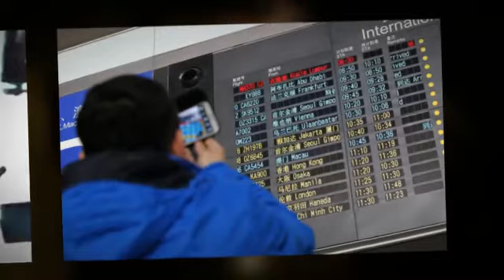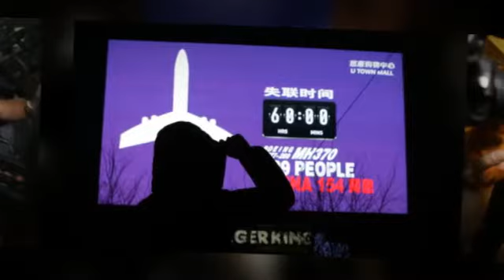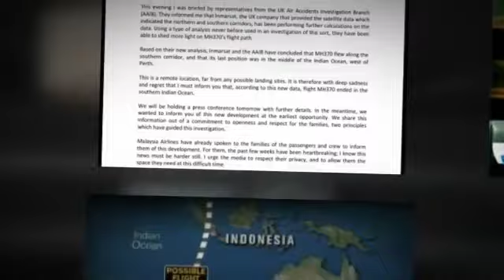A Tribute to MH370